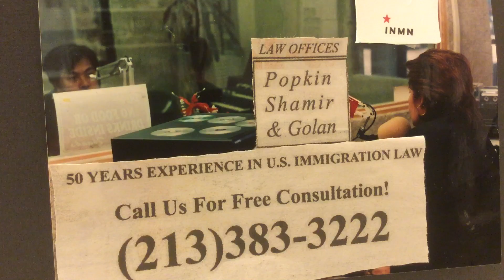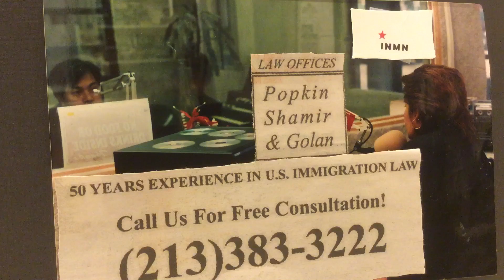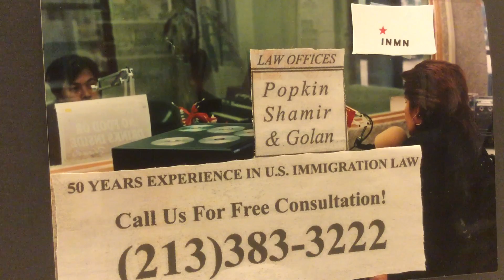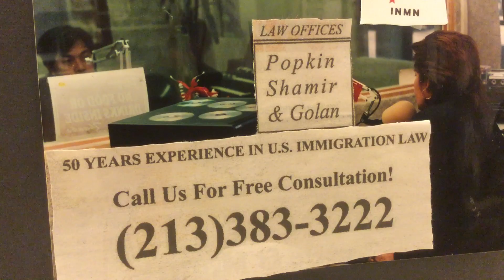GREAT TIME FOR UNSKILLED WORKERS TO APPLY NOW ! ( 7 )